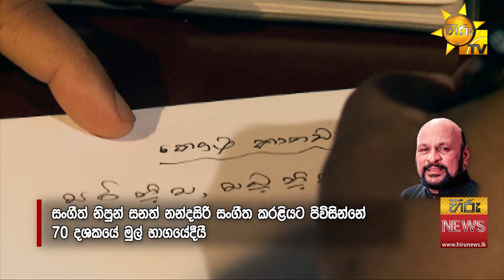රටක් හඬවා සමුගත් - ජ්‍යෙෂ්ඨ ප්‍රවීණ ගායන ශිල්පි සනත් නන්දසිරි - Hiru News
ලංකාවේ අංක 01 ප්‍රවෘත්ති පැත්ත ගියත් ඇත්ත කියන හිරු